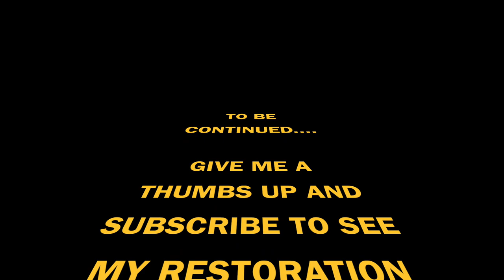Mk1 Volkswagen Golf GTI Restoration- Roll-Over Jig Setup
Setting up a new rollover jig to restore my mk1 Volkswagen Golf. Bought this new from Ebay last week for £480 with brackets. Should make the restoration go a bit smoother...No more lying under some axle stands welding on top of my head! I'll put a link up to the ebay sales page if anyone would like it.
Why not check out some of my other restoration videos-